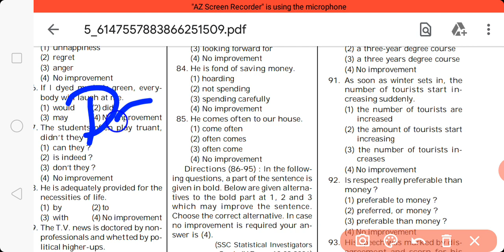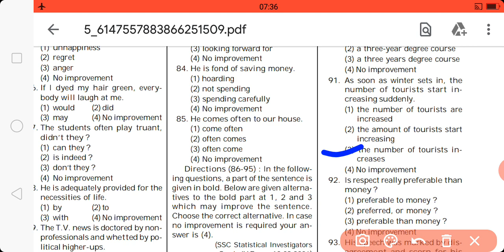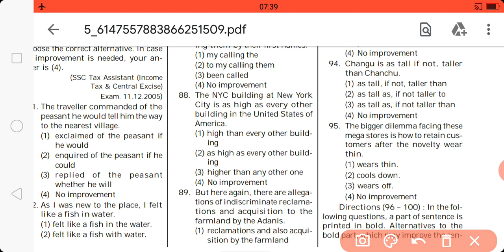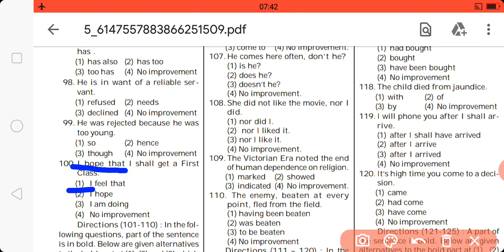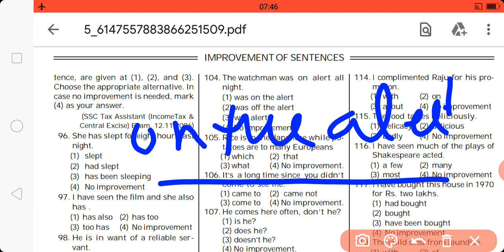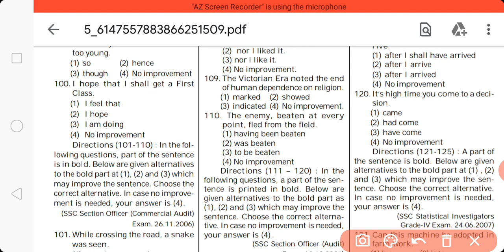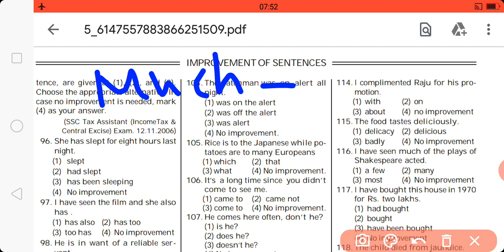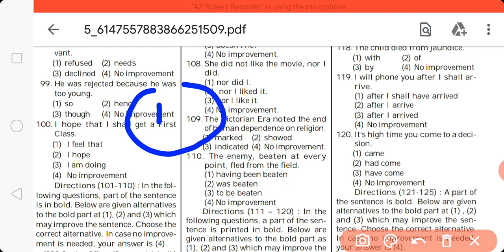KIRAN ENGLISH SENTENCE IMPROVEMENT|KIRAN ENGLISH BOOK SOLUTION|KIRAN BOOK FOR SSC STENO|ENGLISH ADDA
Sentence improvement part-3

KIRAN BOOK SE EVE ME SENTENCE IMPROVEMENT.

DAY-1

KIRAN BOOK SENTENCE IMPROVEMENT.

Day-2

DEAR STUDENTS, AAPKE STENO AND CGL MAINS KE EXAMS NEAR AA GAYE H TO APKE LIYE KIRAN BOOK ENGLISH GRAMMAR KO SHURU KIYA H. DAY 1 TO DAY END TAK ME AAPKO ISE PADHAUNGA. AAP LOGO KO DAILY VIDEOS MILTA RAHEGA BUS AAPKO VIDEO KO DEKHKAR NOTES BNANE HONGE.

KIRAN ENGLISH BOOK -5
KIRAN ENGLISH BOOK FULL SOLUTION.
KIRAN BOOK FOR SSC STENO.
ENGLISH ADDA.
STENO AB DOOR NAHI.
STENO तेरी ऐसी कि तैसी.
TARGET STENO 2020.
TARGET SSC CGL MAINS 2020.
ENGLISH FOR ALL COMPETITIVE EXAMS.
SSC STENO 2020 ENGLISH.
महा मैराथन बैच FOR SSC STENO.
SOLUTION OF KIRAN BOOK.
FULL SOLUTION OF KIRAN BOOK BY SAURAV JAIN SIR.